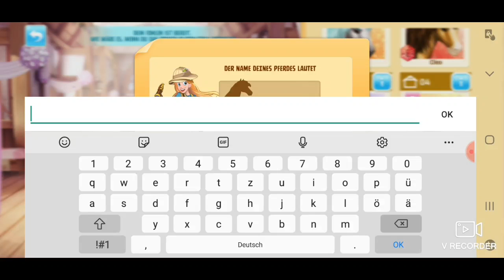Horse Haven let's Play #3 Kein Platz Für Pferde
Gibt nichts zu sagen xD